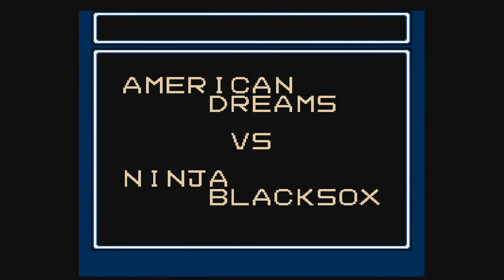Baseball Stars and Baseball Stars 2 for NES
Baseball Stars